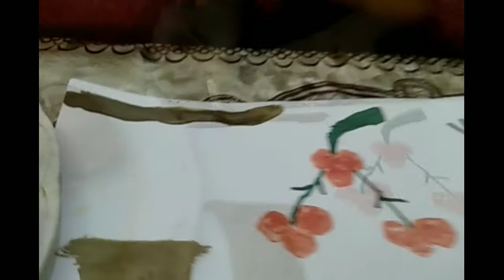How to Make Painting with Vegetables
it's about how can we make painting with Vegetables like potato ladyfinger bringle carrot etc